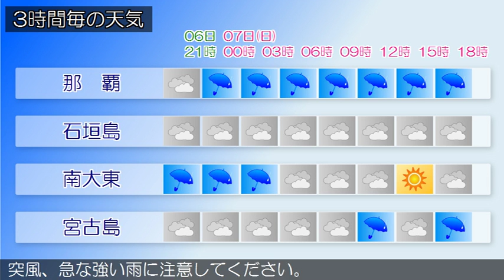2016/08/06 沖縄地方の天気予報 夕